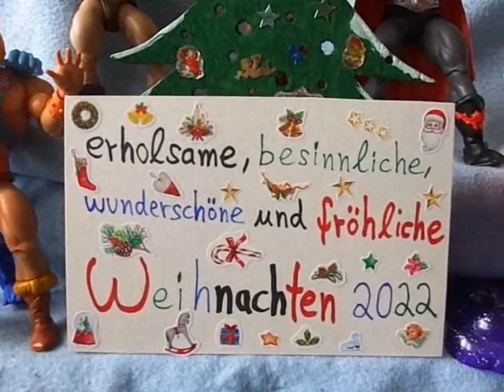Star Wars & He-Man Weihnachten 2022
Ein besinnliches, entspanntes und erholsames Weihnachtsfest wünsche ich allen Star Wars und He-Man Fans!